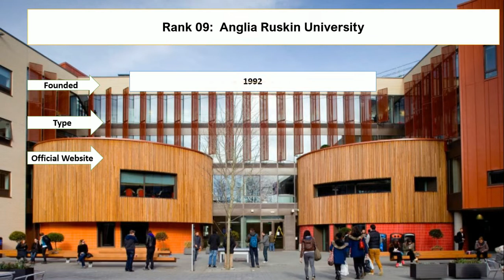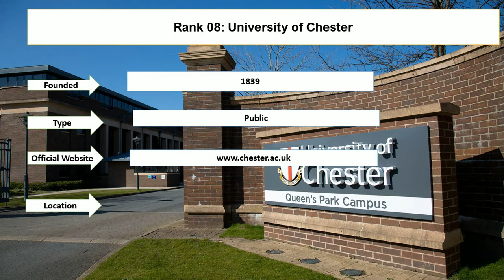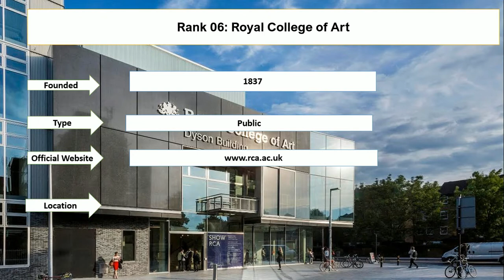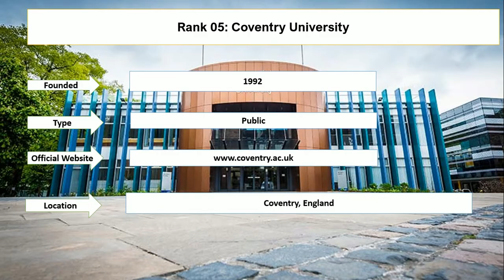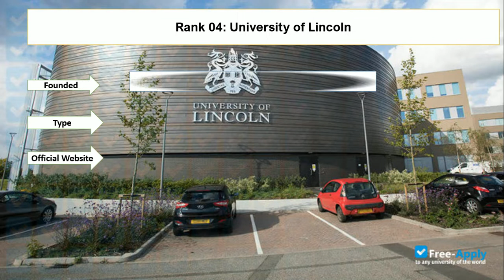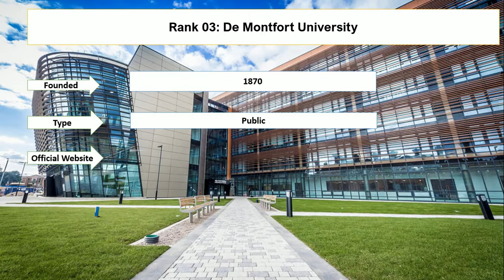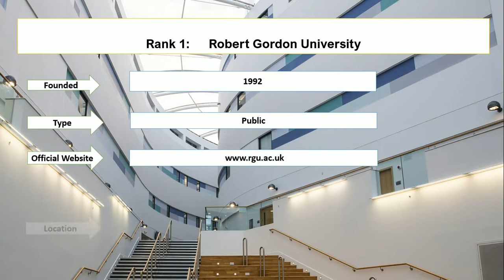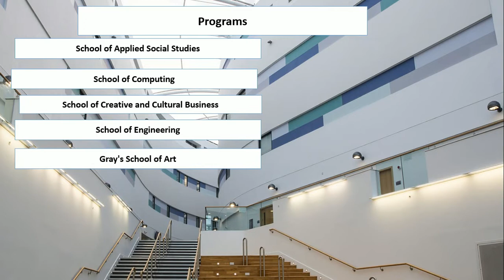Top 10 UNIVERSITIES IN UK FOR PHOTOGRAPHY New Ranking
Entireeducation enlisted top ten universities in UK for Photography new ranking. Robert Gordon University and University of Westminster are among best UK universities for Photography. University of Portsmouth and University of Chester are top universities for Photography. Anglia Ruskin University and De Mont fort University are the best universities which offer masters UK.

Rank 1: Robert Gordon University
Rank 2: University of Westminster
Rank 3: De Montfort University
Rank 4: University of Lincoln
Rank 5: Coventry University
Rank 6: Royal College of Art
Rank 7: University of Portsmouth
Rank 8: University of Chester
Rank 9: Anglia Ruskin University
Rank 10: Bath Spa University